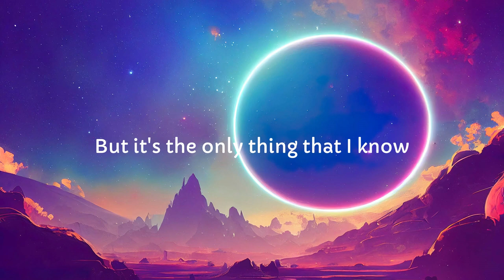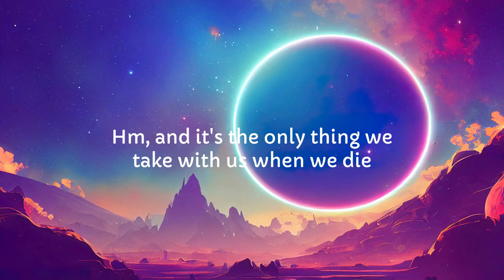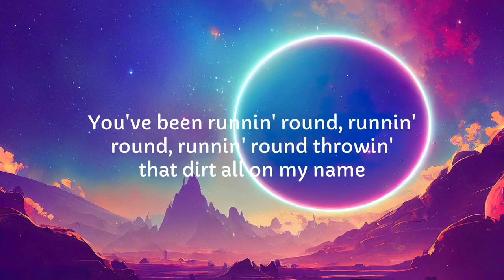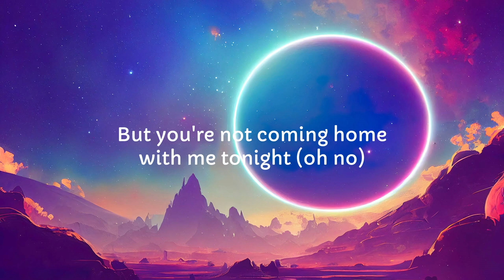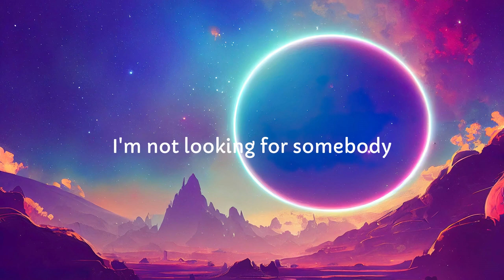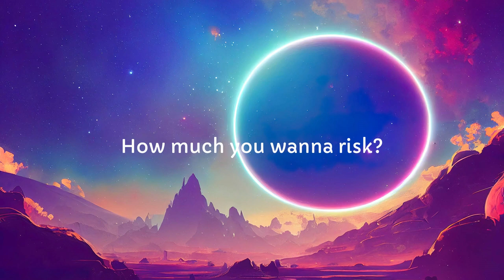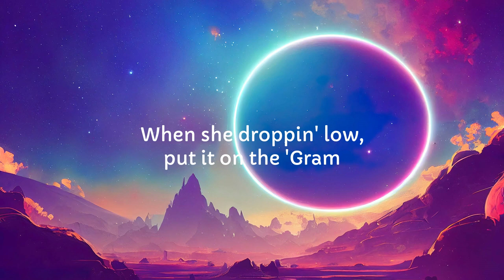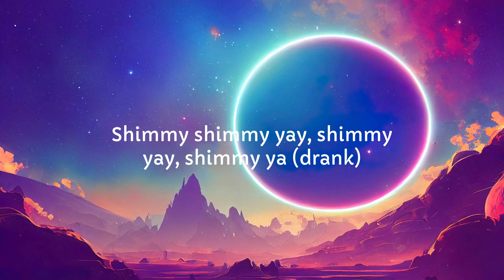Ed Sheeran - Photograph (Mix Lyrics) - Ed Sheeran, Charlie Puth, Coldplay, Jason Derülo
List Lyrics Song:
01. Ed Sheeran - Photograph (Lyrics)
02. Charlie Puth - Attention (Lyrics)
03. The Chainsmokers & Coldplay - Something Just Like This (Lyrics)
04. Jason Derulo - Swalla (Lyrics) feat. Nicki Minaj & Ty Dolla $ign